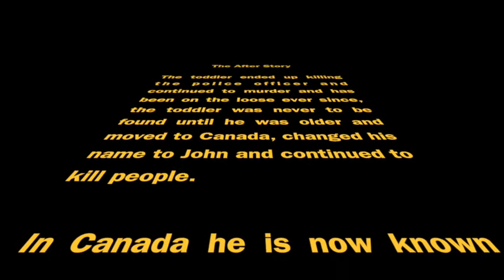Official - The Murderous Toddler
The Murderous Toddler Series kicks off with Thomas killing his first victim and it only gets worse and worse from that point on.